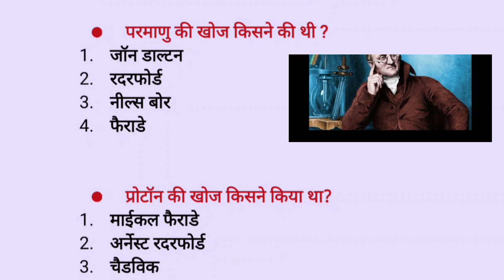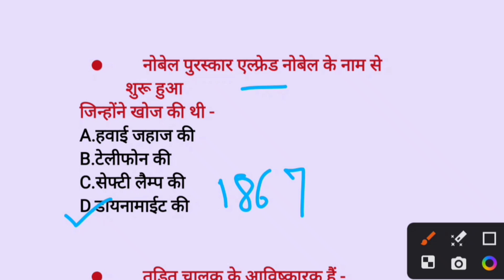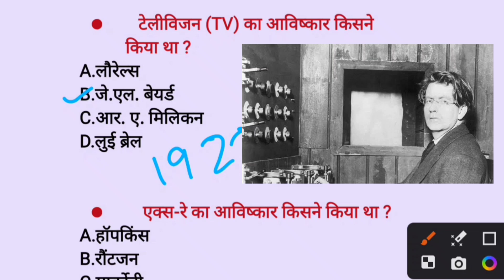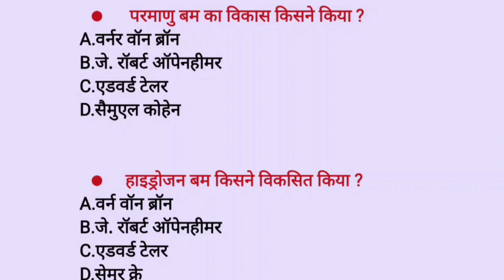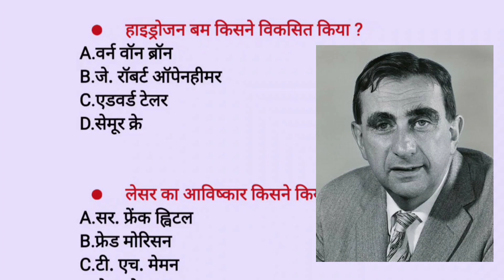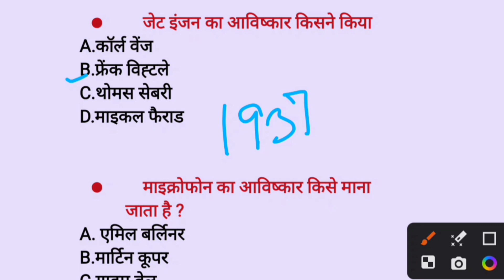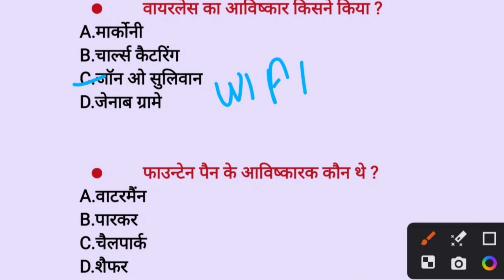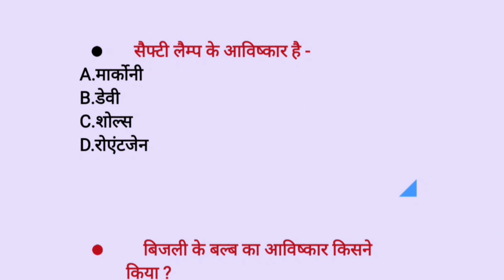प्रमुख अविष्कार और उनके खोजकर्ता | Major Inventions and their Inventors | Most Imp. GS Questions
Science GK MCQ test series
Science Gs questions for All government exam
Gs question paper
 science gk in hindi,gk in hindi,science gk,gk tricks in hindi,gk tricks,gk,most important gk tricks in hindi || ssc,ssc gk tricks in hindi,ssc gk lectures for cgl exam preparation 2020,science gk facts -1 (hindi medium) || ssc || ias || pcs || railway || banking,expected general science question & answers

| ssc cgl,gk tricks in hindi,physics,physics for

gk tricks, gk tricks in hindi, hindi gk tricks, science gk trick, invention and inventor, avishkar aur avishkarak, gk trick in hindi, avishkar and avishkarak, зR FR